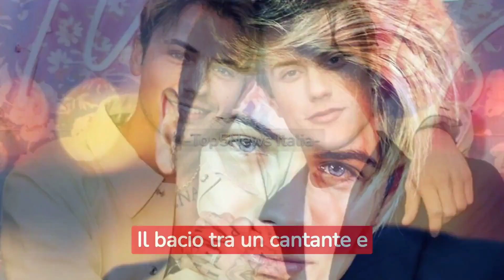Tim Hits Summer (2023) cantante bacia una fan Federico Rossi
Il cantante Federico Rossi ha baciato una fan durante la sua esibizione al Tim Summer Hits. Il gesto ha fatto discutere, con alcuni che lo hanno visto come un gesto romantico e altri come un'invasione della privacy. Il cantante ha commentato l'accaduto dicendo che era un momento spontaneo e che non si aspettava tutta questa attenzione.
Il bacio è avvenuto durante l'esecuzione della canzone "Perdere l'amore". Rossi è sceso dal palco e si è avvicinato a una fan, baciandola sulle labbra. Il gesto è stato ripreso dalle telecamere e ha fatto subito il giro del web.
Il bacio tra un cantante e una fan è un classico del pop. Spesso viene utilizzato come trovata pubblicitaria per catturare l'attenzione dei media e dei fan. Nel caso di Federico Rossi, il gesto ha sicuramente avuto l'effetto desiderato, facendo parlare di lui per giorni.
È difficile dire se il bacio sia stato spontaneo o meno. È possibile che Rossi si sia lasciato andare al momento, senza pensare alle conseguenze. È anche possibile che il bacio sia stato pianificato, come parte della performance.
In definitiva, spetta a ognuno decidere come interpretare il bacio tra Federico Rossi e la ragazza del Tim Summer Hits. Alcuni lo vedranno come un gesto romantico, mentre altri lo considereranno un'invasione della privacy.

Per rimanere sempre aggiornati non dimenticate di:

✅Attivare tutte le notifiche tramite la campanella
✅Cliccare sul Like
✅Scrivere un pensiero giù nei commenti
✅Condividere il video con chi vi fa piacere.

GRAZIE🙏

Benvenuti sul nostro canale youtube TOP 5 NEWS ITALIA,
cuore pulsante dell'informazione online, un canale YouTube unico, dinamico e sempre aggiornato. Il nostro obiettivo è offrirvi una copertura completa ed equilibrata su una vasta gamma di argomenti, da notizie attuali e ultime notizie, a gossip, cronaca, curiosità e tanto altro.

Siamo pronti e sempre in prima linea per portarvi le ultime notizie, dagli argomenti più caldi del momento ai retroscena esclusivi del mondo dello spettacolo. Il nostro team è costantemente alla ricerca, esplorando ogni angolo del web, scavando oltre la superficie, scovando complotti e imbrogli, ed esplorando la cronaca rosa con una lente d'ingrandimento. Niente ci ferma dallo scoprire e condividere anche le informazioni più scomode.

Da VIP e reality show, passando per novità TV, recensioni, anteprime e interviste esclusive, fino ai talent show più amati, siamo qui per tenervi informati e intrattenuti. E non dimenticate le nostre amate serie TV, le cui puntate saranno analizzate e discusse con passione e competenza.

Speriamo che apprezzerete la varietà e la qualità del nostro lavoro e vi invitiamo a sostenere il nostro canale. Condividete i nostri video, lasciate i vostri commenti e suggerimenti, e assicuratevi di rimanere sempre connessi per non perdere le ultime news. La vostra partecipazione è fondamentale per noi.

Federico Rossi
Tim Summer Hits